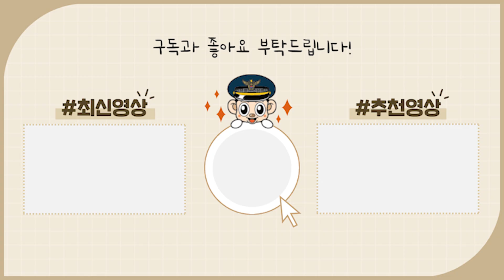매장 문 부순 후, 귀금속 훔쳐 달아난 절도범...피해금이 5천만원;;😨